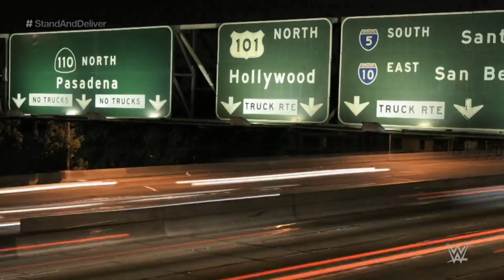NXT Stand & Deliver Cold Open featuring Pretty Deadly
Legends will be made and legacies will be secured when NXT’s biggest show of the year takes over Los Angeles. Elton Prince & Kit Wilson show the WWE Universe exactly what will go down on the biggest stage that NXT has. Stream WWE on Peacock in the U.S. and on WWE Network everywhere else